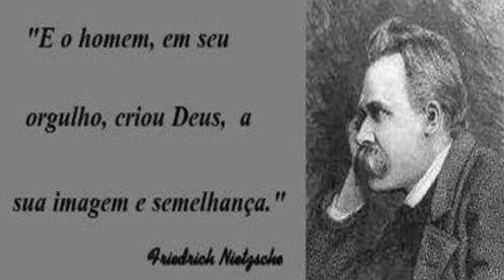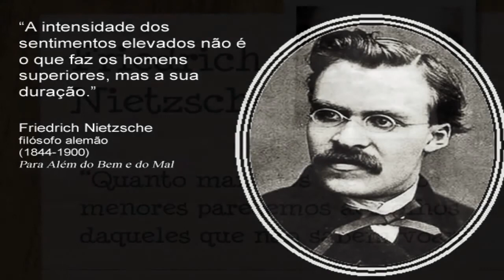As Dez 'mais' Frases de Friedrich Nietzsche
Grandes frases/mensagens dos maiores pensadores